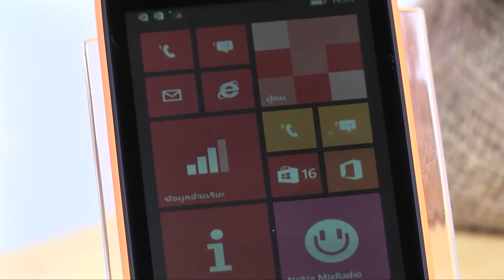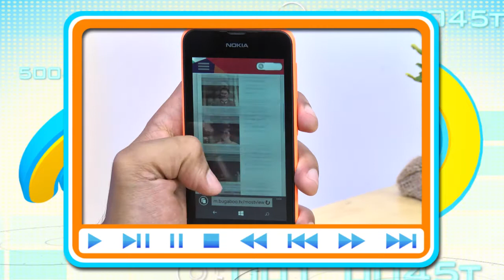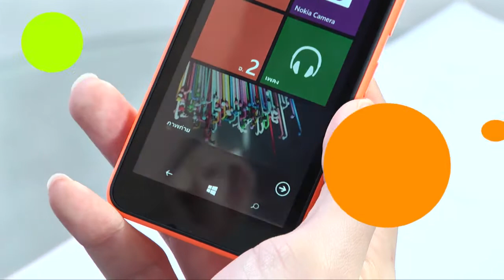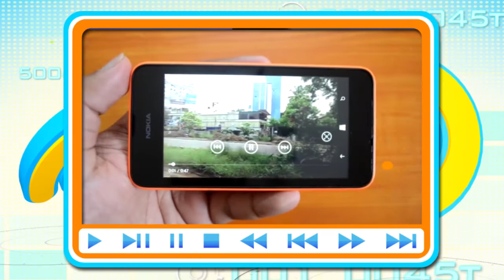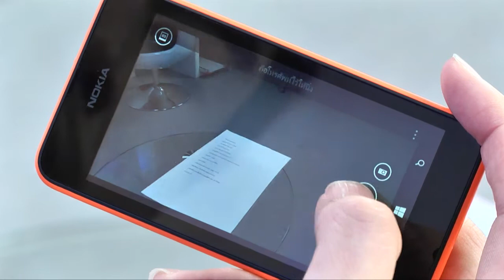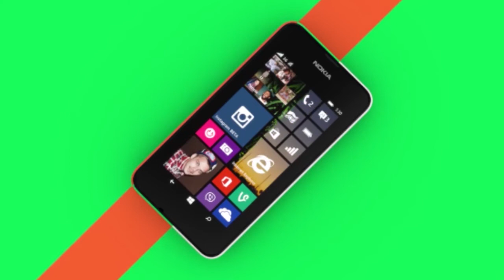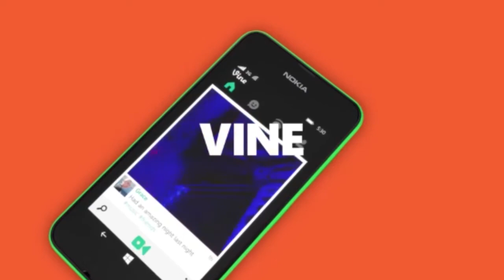Nokia Lumia 530 | Review